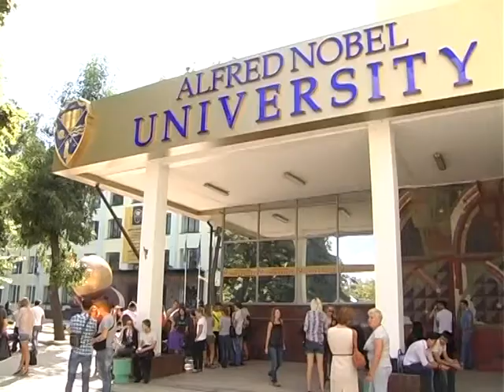Червневий День Абітурієнта зібрав рекордну кількість зацікавлених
Університет імені Альфреда Нобеля (Днпіро)